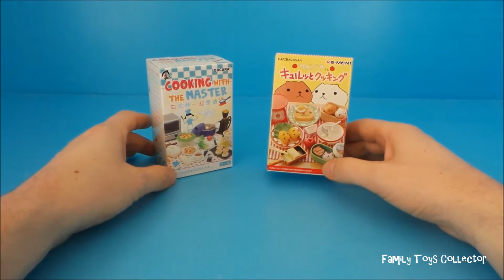SPEELGOED RE-MENT MINI KEUKEN UITPAKKEN ~ TOY UNBOXING RE-MENT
We pakken 2 doosjes met re-ment mini keukenspulletjes uit. Naast deze video maken wij ook ander video's. Zoals het uitpakken van Kinder Surprise eieren en verrassingseieren van Peppa Pig, Masha en de Beer, My little Pony en Angry Birds. Ook pakken wij speelsets uit zoals die van Play-Doh en Peppa Pig. Geniet van deze uitpakvideo.

We unbox 2 boxes with re-ment mini kitchen stuff. In addition to this we also make other videos. Such as unpacking Kinder Surprise eggs and surprise eggs of Peppa Pig, Masha and the Bear, My little Pony and Angry Birds. We also unbox playsets such as Play-Doh and Peppa Pig. Enjoy this unboxing video.

我々はリーメントのminikitchenのものと2つのボックスを箱から出しなさい。これに加えて、我々は他のビデオを作るOOK。キンダーサプライズの卵を開梱し、卵やペッパピッグ、マーシャと熊、マイリトルポニーと怒っている鳥を驚かせるような軸。私たちは、プレイ-Dohのとペッパピッグのようなプレイ·セットDUST-を箱から出しなさい。このアンボクシング動画をお楽しみください。